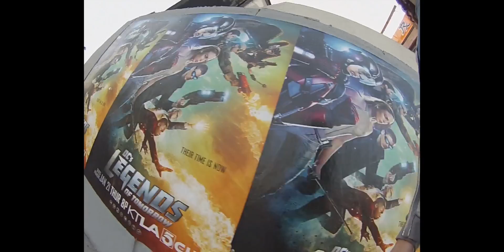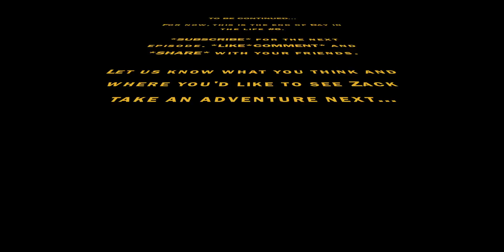Venice Beach Skatepark Audition | VLOG #6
The sixth episode of the Day in the Life series with Zack Whyel

In this episode Zack Whyel takes us to an audition with Thomas Clark at Venice Beach Skatepark. Featuring Mike Patterson and Courtney.

for the next episode!